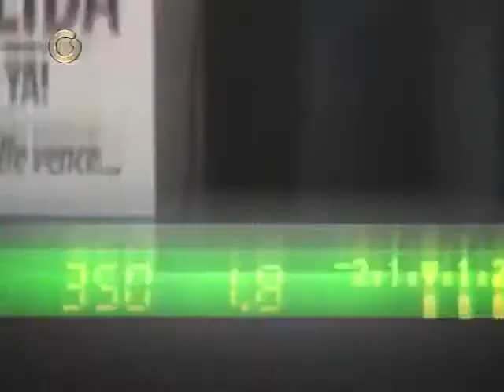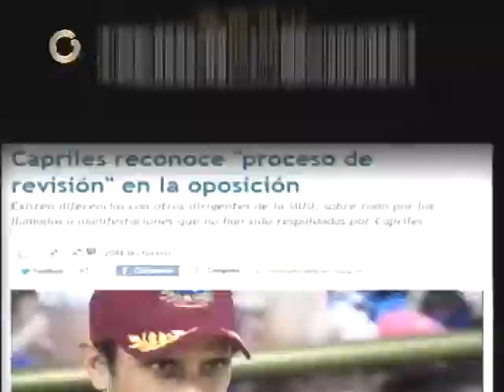Shirley entrevista a Ramón Guillermo Aveledo (Parte I)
Shirley Varnagy entrevista a Ramón Guillermo Aveledo, Secretario Ejecutivo de la MUD (Mesa de la Unidad Democrática).
Parte I